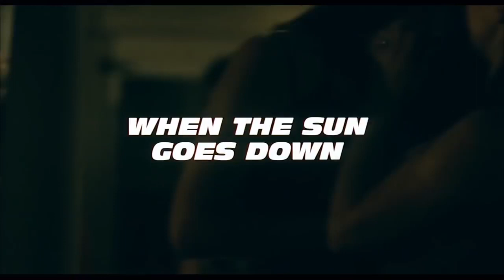THE FAST AND THE FURIOUS 1 - TRAILER (HD)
CLIP DESCRIPTION:
An undercover cop (Paul Walker) infiltrates the world of street racing to solve a series of truck hijackings perpetrated by Dominic Toretto (Vin Diesel) in this first installment of the popular franchise.

FILM DESCRIPTION:
A magazine article about real-life car racing gangs for Vibe becomes this fast-paced automotive thriller from director Rob Cohen. Paul Walker stars as Brian O'Conner, a youthful FBI agent investigating a series of hijackings by going undercover with a street gang led by charismatic Dominic Toretto (Vin Diesel). Caught up in Toretto's world of gang conflict that is resolved in late-night car races, Spindler starts to sympathize with his chief suspect and falls in love with Toretto's younger sister Mia (Jordana Brewster). In the meantime, Spindler initially suspects the wrong gang of complicity in the crimes he's probing, while Toretto remains involved in a forbidden romance, à la Romeo and Juliet, with his girlfriend Letty (Michelle Rodriguez). The Fast and the Furious co-stars Ted Levine, Rick Yune, and Matt Schulze